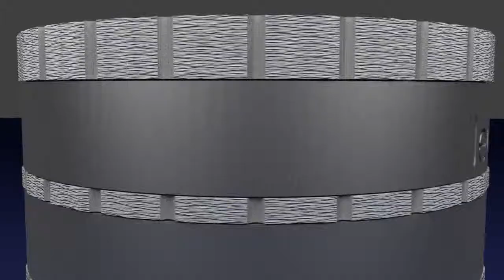Clarient Solutions 3D animation sample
20-second 3D animation, HD with audio, created from scratch in Blender. This is another example of what is possible when you work with Clarient Solutions.